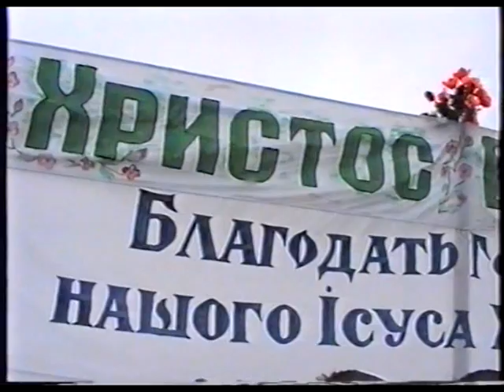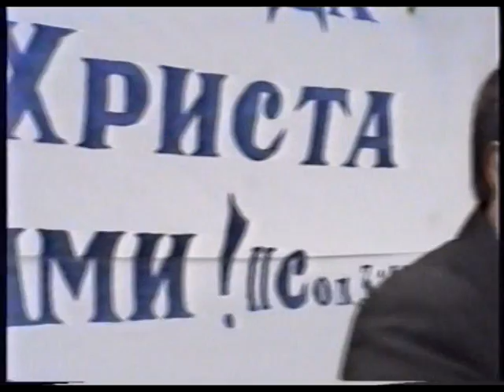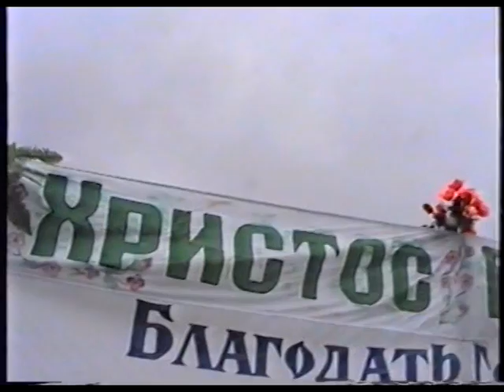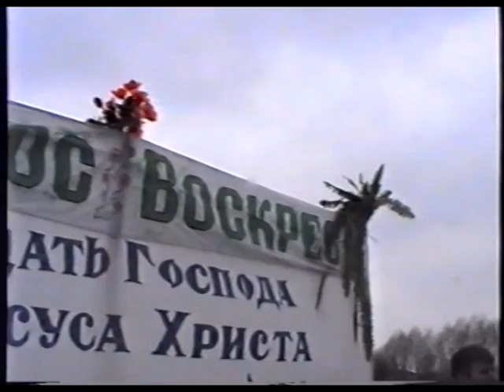Зібрання в Збужі №11 - 28.04.2003